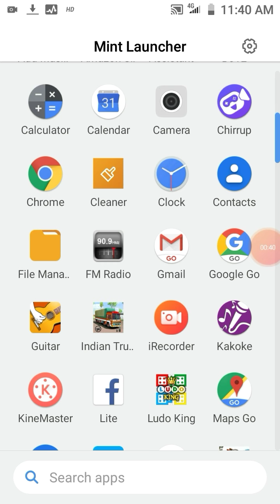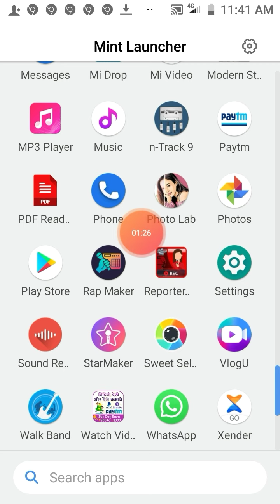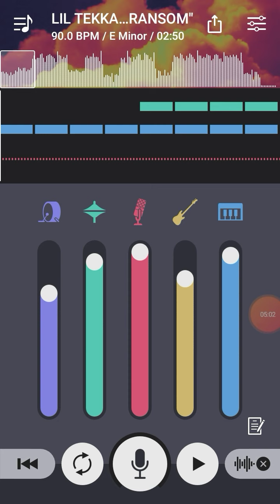Git record kani ko sike ra.ani